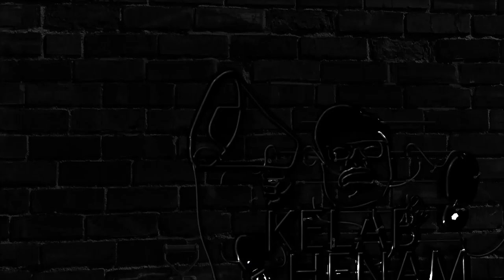Sang Pengawal Setia SINGO EDAN: Kuncoro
Nama Kuncoro jelas sudah tidak asing lagi bagi Aremania. Kini menjadi asisten pelatih di Singo Edan, Arek Malang asli ini juga dahulu dikenal sebagai salah satu pemain paling setia yang mengawal kebanggaan Arema dalam beberapa masa